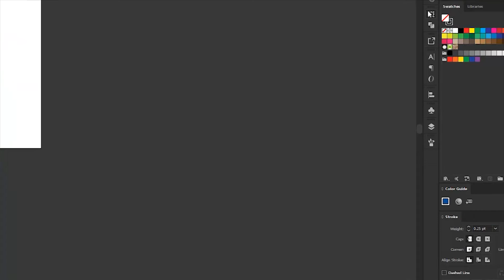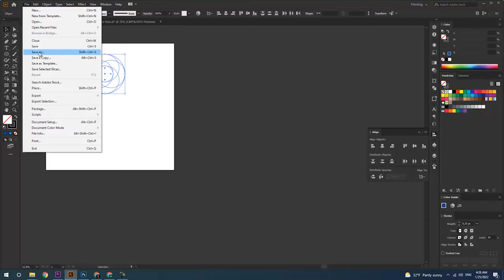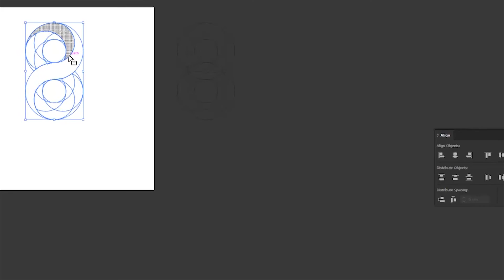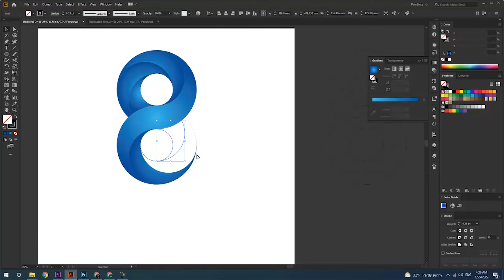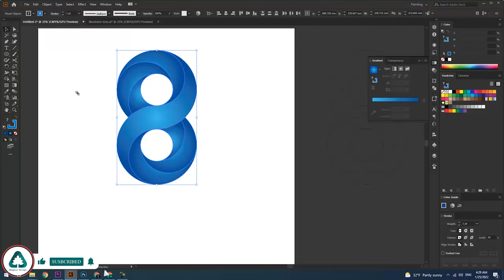Logo design in Illustrator Tutorial